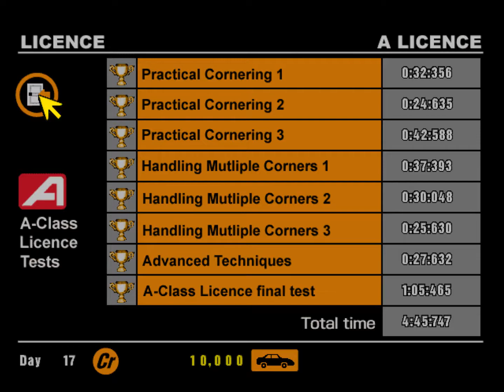GT1 Prize Cars Only: A License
Fully finishing GT1 by using prize cars only

License Times:
A-1: 32.356
A-2: 24.635
A-3: 42.588
A-4: 37.393
A-5: 30.048
A-6: 25.630
A-7: 27.632
A-8: 1:05.465

Prize car: TRD 3000GT

Timestamps
0:00 Start
0:07 A-1 Practical Cornering 1
0:55 A-2 Practical Cornering  2
1:36 A-3 Practical Cornering 3
2:34 A-4 Coping with Multiple Corners 1
3:27 A-5 Coping with Multiple Corners 2
4:13 A-6 Coping with Multiple Corners 3
4:55 A-7 Special Techniques
5:41 A-8 Final Test